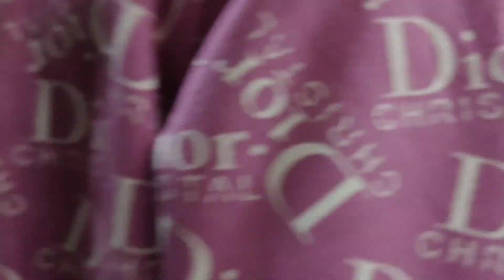coj zib thiab nyab thee maiv tooj peb mus noom hej